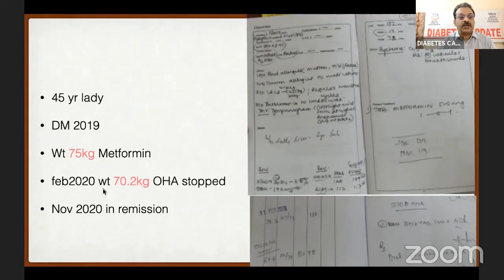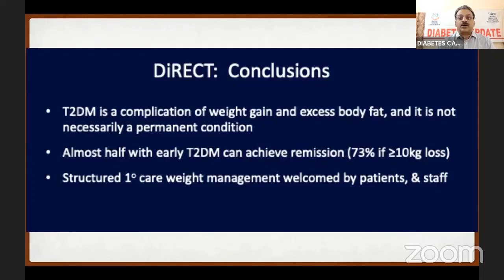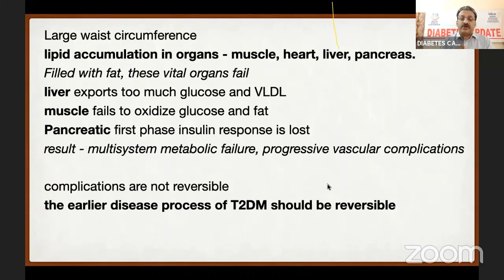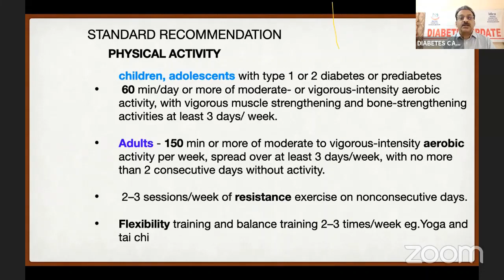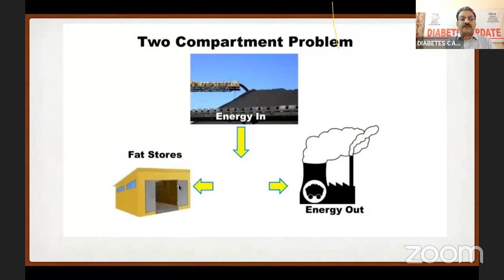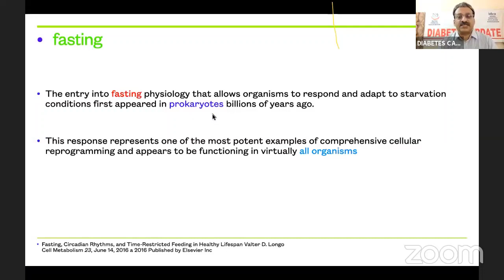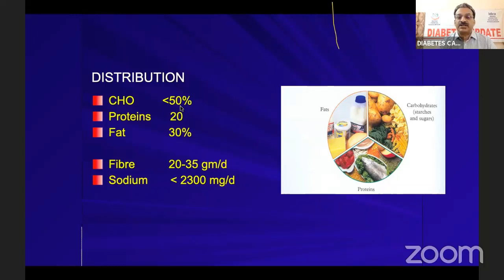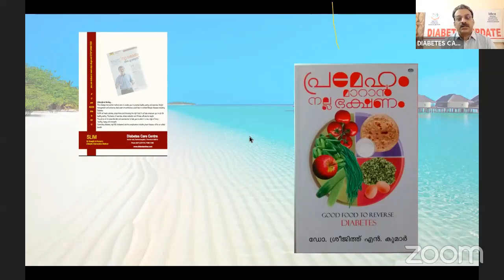Reverse Diabetes with Good Food 2021 by Dr Sreejith N Kumar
Lecture by Dr Sreejith N Kumar explaining how Diabetes can be reversed by following healthy eating. What are the scientific basis of this method and how it can be practically applied is depicted in this enthralling lecture by Dr Sreejith, the pioneer in the field of Reversing Diabetes with Good Food.